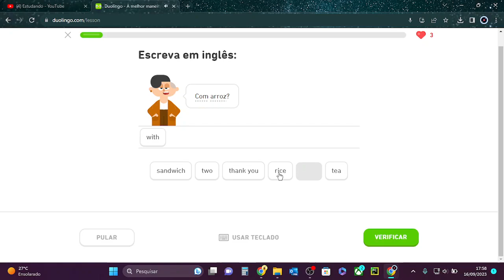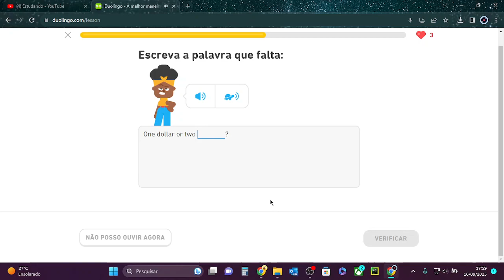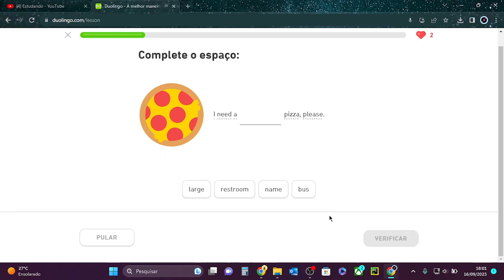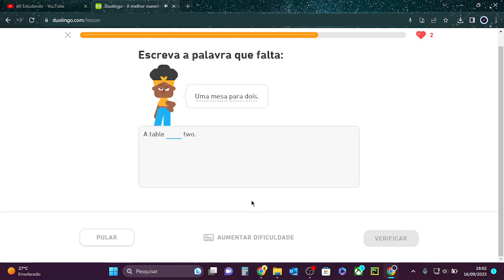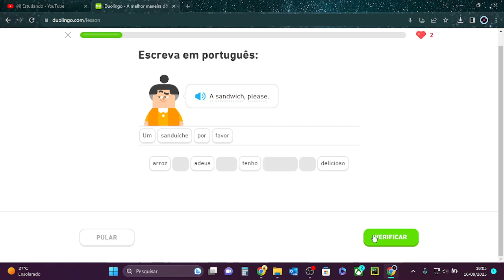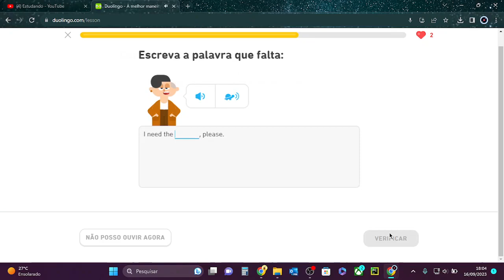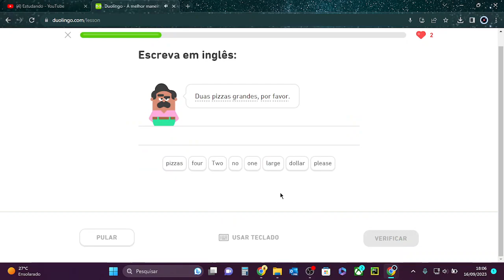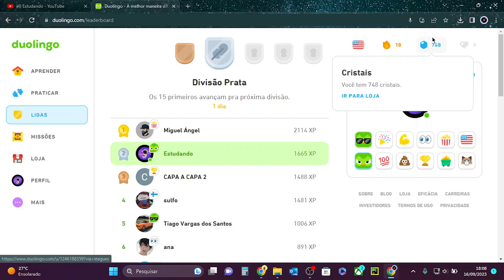Jogando a Unidade 5 "Use o tempo presente" Duolingo Dia 15 - Estudando Duolingo #018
📚 TÍTULO: Jogando a Unidade 5 "Use o tempo presente" Duolingo Dia 15 - Estudando Duolingo #018

✅ DESCRIÇÃO DO VÍDEO:
Bem-vindo(a) ao canal Estudando!
Nessa playlist do Duolindo, vamos ver o aprendizado diário de inglês com a ajuda do Duolingo! Se você está comprometido em aprimorar suas habilidades no idioma todos os dias, você está no lugar certo. Neste vídeo, vamos explorar UNIDADE 5, uma parte fundamental para a construção do domínio do inglês. Vamos mergulhar em exercícios envolventes, dicas valiosas para acelerar o progresso. Vamos começar a jornada para se tornar um mestre em inglês juntos! 💬📖

🎗️ LEMBRETE:
Em última análise, este vídeo é um lembrete inspirador para aqueles que estão no começo da jornada de aprendizado de inglês no Duolingo, lembrem-se de que cada pequeno passo é um progresso significativo. Dominar um novo idioma é como construir um quebra-cabeça, e cada exercício, cada palavra aprendida, é uma peça valiosa desse quebra-cabeça. Não tenham medo de cometer erros, pois eles são oportunidades de aprendizado. A persistência é a chave, e cada dia que vocês se dedicam, estão mais próximos de alcançar a fluência. Então, continuem avançando, celebrem suas conquistas e mantenham a chama da motivação acesa, pois vocês estão no caminho certo para alcançar seus objetivos linguísticos. Você pode fazer isso! 💜😉 - BORA ESTUDAR!😉💜

🌐 FIQUE CONECTADO:
Não se esqueça de se INSCREVER no ESTUDANDO para acompanhar todo aprendizado em Inglês. Fique à vontade para deixar suas perguntas e comentários abaixo; adoramos interagir com nossa comunidade de aprendizado!

✨🙏Obrigado por escolher o Canal Estudando como seu parceiro de aprendizado. Vamos embarcar juntos nesta jornada educacional e desbloquear todo o nosso potencial em Estudar Inglês com Duolingo! 🤝